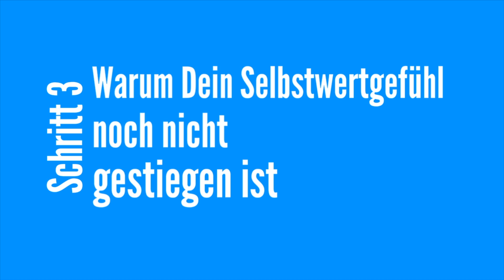Warum Dein Selbstwertgefühl noch nicht gestiegen ist - Selbstwertgefühl steigern #21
Hier ist der Link* zum Buch

Psychotherapie & Coaching
Praxis für Psychotherapie | Lukas Rick
Heilpraktiker (Psychotherapie)

Hier gibt's das Buch

Darum könnte Dein Selbstwertgefühl noch nicht gestiegen sein